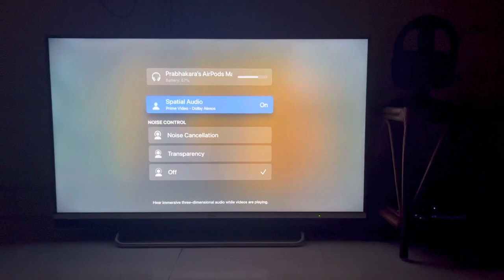Prime video India Dolby Atmos || Apple TV 4K 2021 and Airpods Max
Prime video now in India support Dolby atmos on selected titles in Apple TV 4K 2021 & AirPods max . However the content not mention atmos on information page but can be checked in control Center